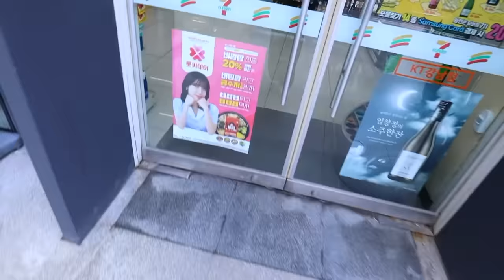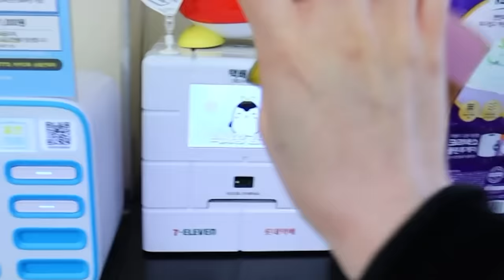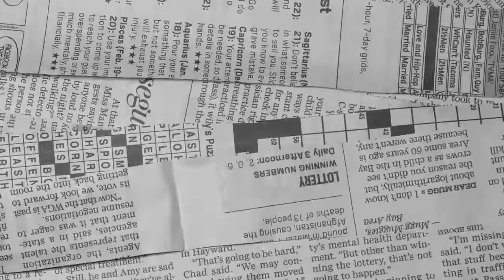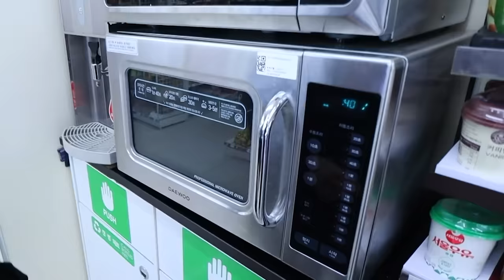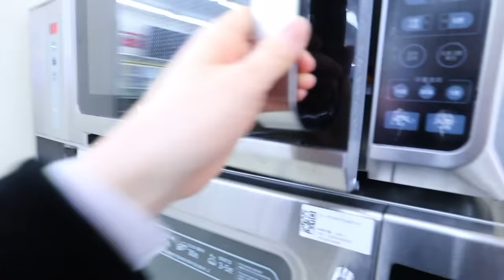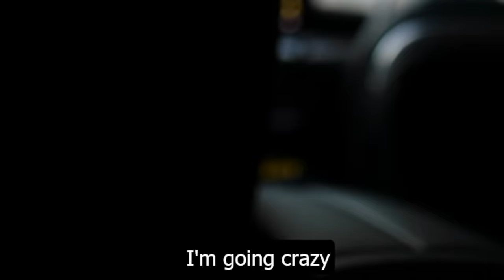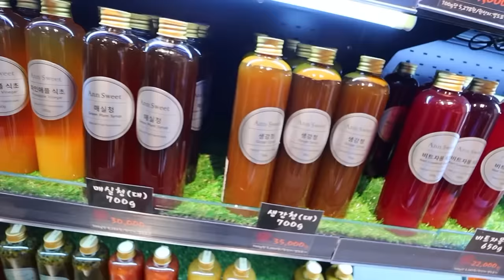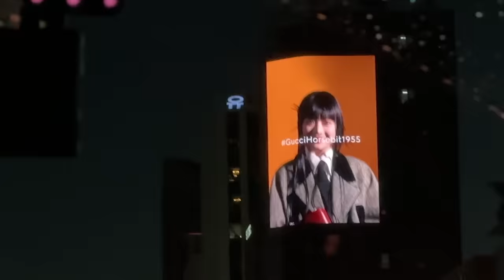Eating ONLY Korean Convenience Store Food For 24 Hours!!!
WELCOME BACK TO ANOTHER VLOG! I'm so excited because today we are going to be eating only convenience store food! I have been WAITING DAYSSSSS to eat Korean convenience store food since we got here... and it's happening